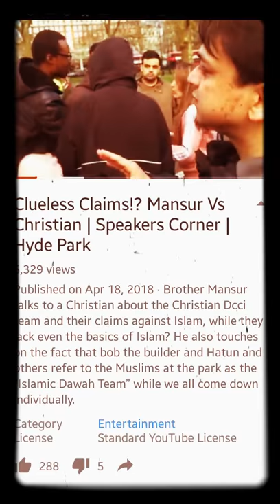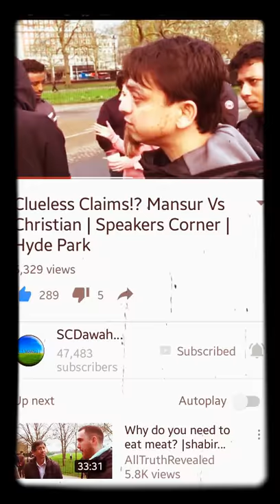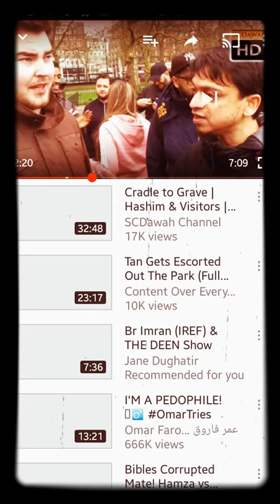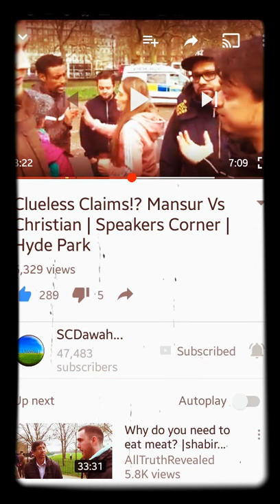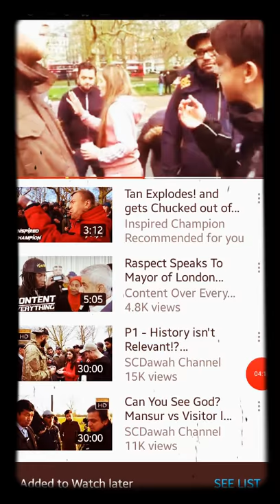Christian & Jews Pay BC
Why do non-Muslims pay jizya?
The question is important but please also listen to the answer!

Seems like ppl at SC don't always listen to eachother 😕😯